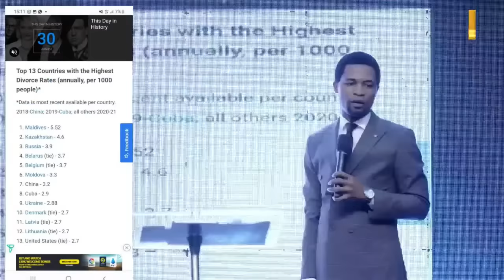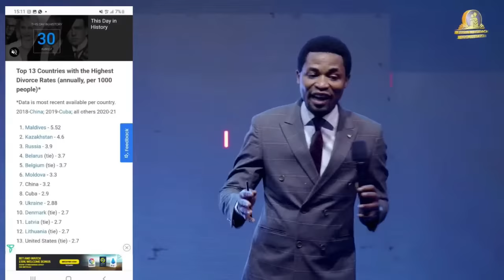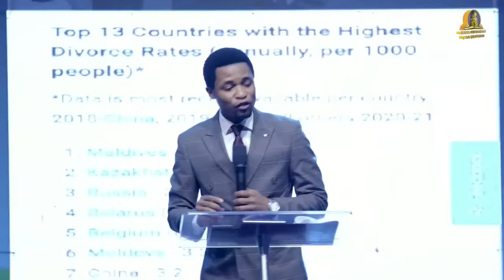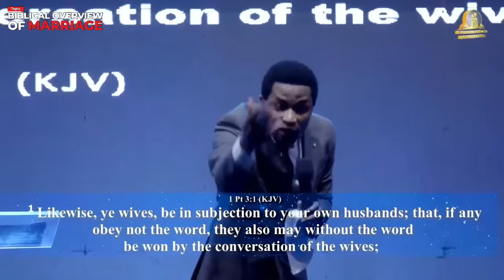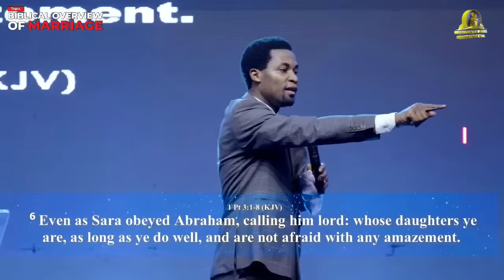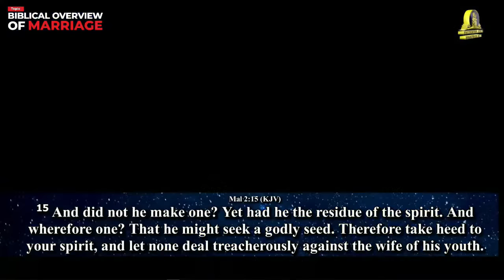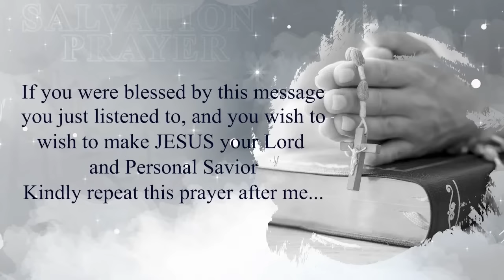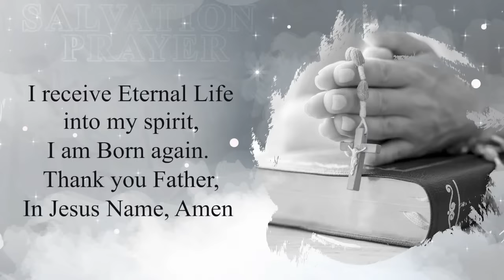BIBLICAL OVERVIEW OF MARRIAGE || APOSTLE MICHAEL OROKPO